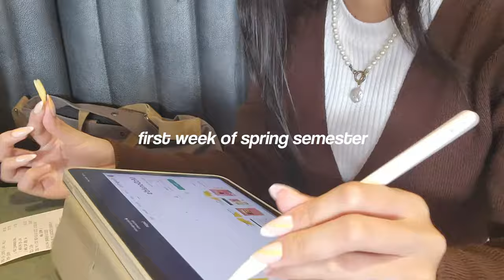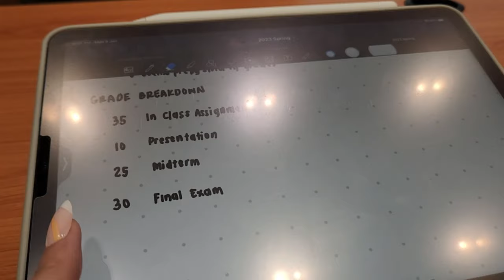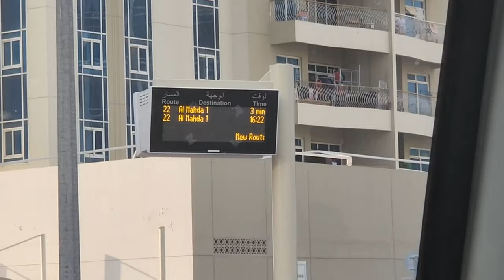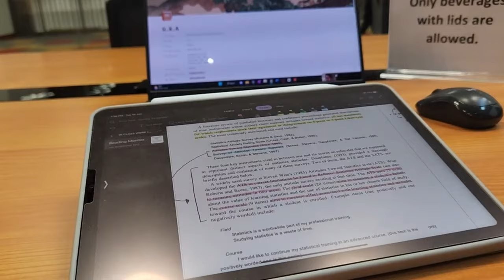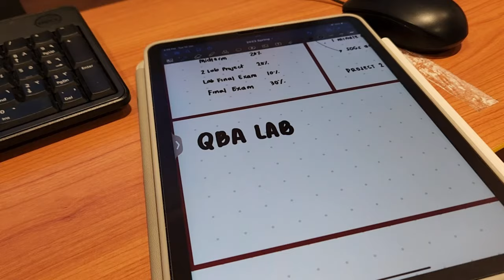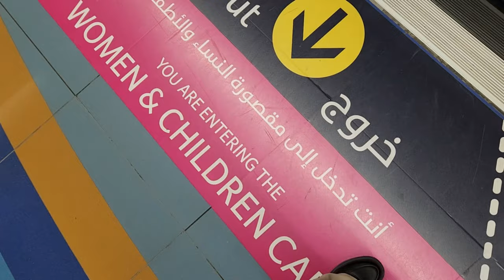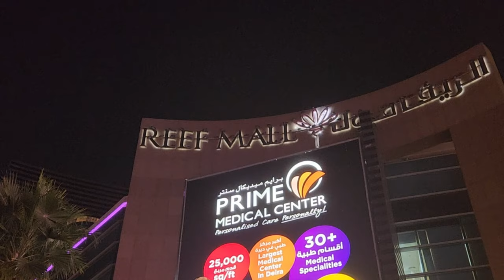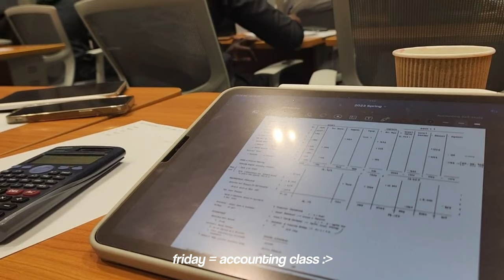1st Week of Spring Semester || Dubai University Vlog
Hi there! Thank you so much for tuning into my first video! I hope it was enjoyable for you guys hehe. Looking forward on seeing you on my next video!

✩ TIME STAMPS ✩
00:00 Sneak Peek!
00:13 Little Message to You ♡
00:42 Monday, January 9
02:25 Tuesday, January 10
06:12 Wednesday, January 11
07:13 Thursday, January 12
08:48 Friday, January 13
10:41 tysm luvs! + smol bonus

till next time; love, Cait To Success